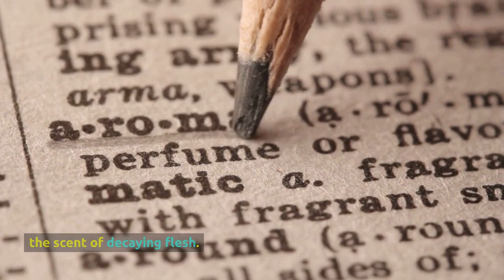5 facts YOU DIDN'T KNOW about VULTURES! 🦅😱😱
Today, we're soaring into the captivating universe of vultures. These birds of prey are not just symbols of death; they are vital contributors to ecosystems around the globe.

🎥 Join us as we unveil some of the most intriguing and lesser-known facts about vultures. From their unique adaptations to their essential roles as nature's cleanup crew, you'll gain a deeper appreciation for these misunderstood scavengers.

🌿 Did you know that there are over 20 species of vultures found on every continent except Antarctica? We'll introduce you to various vulture species, each with its unique colors, sizes, and behaviors.

🏞️ Vultures are found in a wide range of habitats, from deserts to grasslands to forests. Discover how they've adapted to these environments, from their sharp beaks and keen eyesight to their strong stomach acid that can digest disease-causing bacteria.

🦠 Vultures are not just scavengers; they are nature's sanitizers. We'll explore their critical role in cleaning up carcasses and preventing the spread of diseases, highlighting their contributions to human and animal health.

👥 Vultures have fascinating social behaviors, with some species roosting in large colonies. We'll delve into their intricate hierarchies, their cooperative feeding habits, and their impressive soaring flights.

🌟 Vultures have been both revered and reviled in cultures worldwide. We'll uncover the symbolism of vultures in different societies, from ancient symbols of purification to their role in modern conservation efforts.

🌎 Vultures are essential components of ecosystems, helping to maintain the balance of nature. We'll explore their significance as nature's recyclers and their impact on the environment.

Join us on this aerial adventure into the world of vultures, where you'll discover something new and gain a profound understanding of these incredible birds of prey.

Thanks for soaring with us, and we'll see you in the skies with these magnificent sky scavengers!